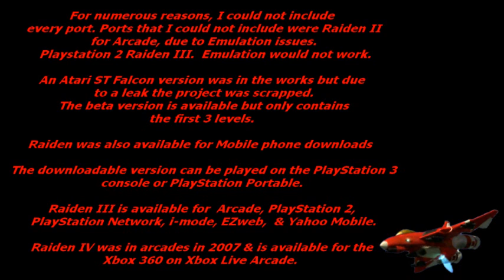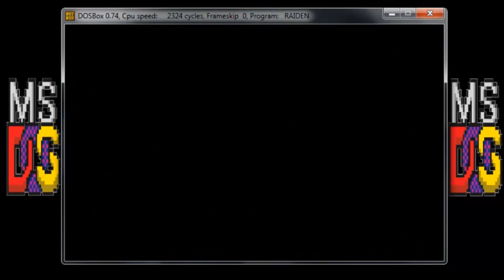Let's Compare ( Raiden )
Arcade 0:39
Atari Lynx 2:22
DOS 4:05
Genesis / Megadrive 5:49
TG16 7:33
SNES 9:16
Atari Jaguar 11:00
FM Towns 12:43
Playstation 14:27 Raiden 1
playstation  16:10 Raiden 2
playstation  17:53 Raiden DX
windows 19:37 Raiden 2
windows 21:21 Raiden 3

Raiden (雷電 Raiden?) is a 1990 scrolling shooter arcade game that was developed by Seibu Kaihatsu. It was the first game in the popular Raiden series of scrolling shooter arcade games.

Raiden first made its debut in September 1990. The game was distributed in Japan by Tecmo, North America by Fabtek, Taiwan by Liang HWA Electronics, Korea by IBL Corporation, Hong Kong by Wah Yan Electronics, and a few other countries such as Malaysia, though the publishers in those countries are unknown.

The title in Japanese translates to "Thunder And Lightning". Rai means thunder, and den means lightning. The closest English approximation of the pronunciation is /RHY-den/, not /RAY-den/. "Raiden" is the name of a Japanese WWII Fighter.

Plot

In the year 2090, Earth has suddenly become the target of deranged aliens known as the Cranassians. Following the invasion, the World Alliance Military builds a new cutting-edge weapon, the Raiden Supersonic Attack Fighter. Based on a captured alien craft, it is humanity's only hope for survival.

Gameplay

The formula of the game is simple and typical for the era of this game. The player pilots the "Raiden Supersonic Attack Fighter" through waves of enemies, and several levels. There are three types of weapons, and the player can collect several powerups for them to make them stronger. There are bombs and missile powerups as well as collectable medals which add to the score.

Download Raiden 3 for windows Here !